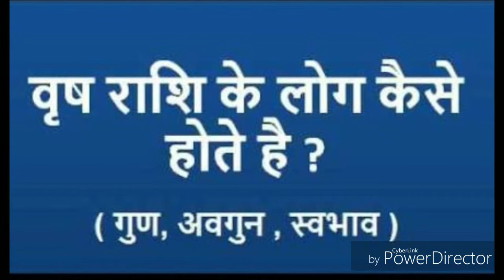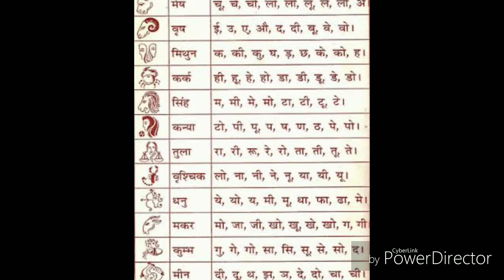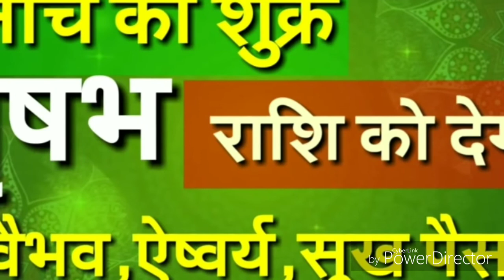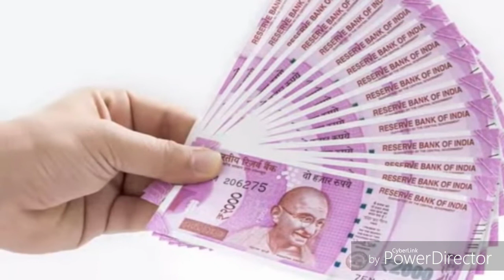TAURUS YOU CAN TURN BILLIONAIRE JACKPOT DAYS AHEAD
J S.Arora
Arora Solutions